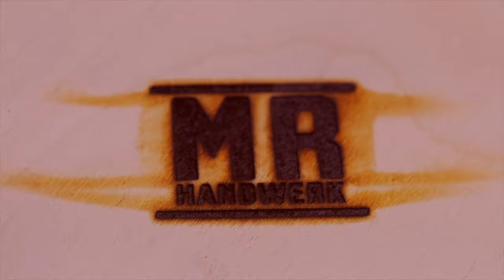IKEA Hack - Bett aus KALLAX Regalen selber bauen mit VIEL STAURAUM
Du suchst ein Bett mit viel Stauraum? Das günstig in der Anschaffung, viel Strauraum bietet und so einfach zusammengebaut wird wie ein IKEA REGAL? Dann ist diese Anleitung genau das passende für Dich! Schnapp dir ein paar KALLAX REGALE und los gehts!

😍 Alle Geräte der 12V Bosch Flotte 😍
Exzenterschleifer:
LED-Baustrahler:
Handkreissäge:
Akkuschrauber:
Akku-Bohrschrauber:
Rotationswerkzeug:
Staubsauger:
Stichsäge:
LED-Lampe:
Taschenlampe:
Säbelsäge:
Multi-Cutter:
Drehschlagschrauber:
Linienlaser:
Winkelbohrmaschine:
12V Akku (Powerbank):

0:47 Welche Kallax Regale?
1:30 Der Zusammenbau
2:00 Matratzen Rahmen
2:33 Lattenrost selber bauen
4:00 Kallax Einsätze